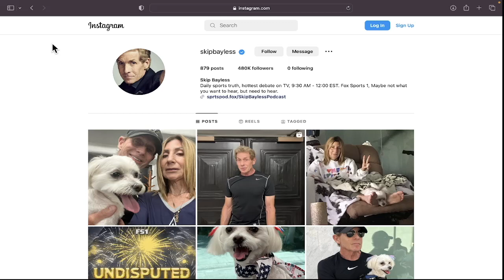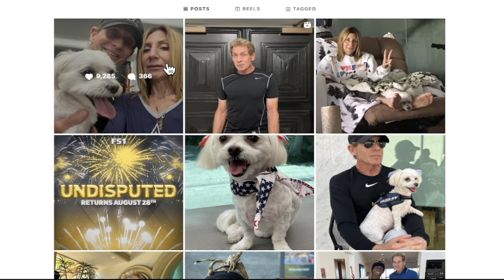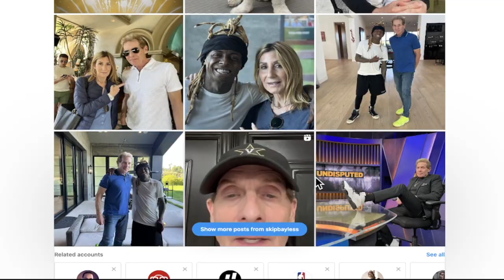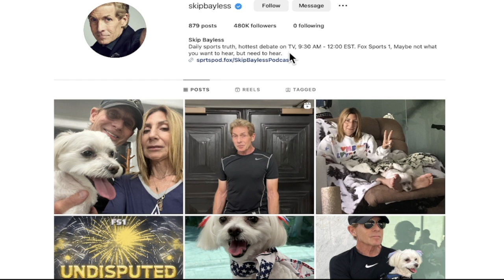(SHAMEFUL!) | SKIP BAYLESS GOES THE EXTRA MILE TO SHOW THE WORLD HOW DESPERATE HE IS!